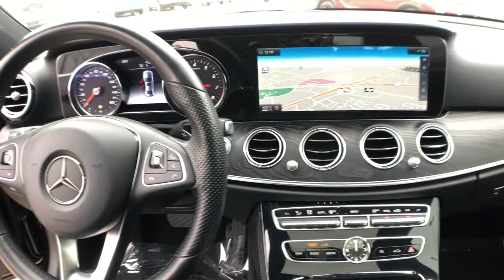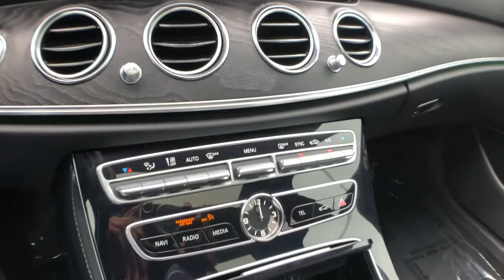2017 Mercedes-Benz E-Class Mckinney, Frisco, Plano, Dallas, Fort Worth, TX HA025092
Black Used 2017 Mercedes-Benz E-Class available in McKinney, Texas at Nissan of McKinney. Servicing the Frisco, Plano, Dallas, Fort Worth, TX area.
2017 Mercedes-Benz E-Class E 300 - Stock#: HA025092 - VIN#: WDDZF4JBXHA025092

Black 2017 Mercedes-Benz E-Class E 300 w/Navigation Odometer is 6188 miles below market average!
Navigation system: COMAND,KEYLESS GO Comfort Package Code,Lighting Package Code,Parking Assist Package Code,Premium 1 Package,Sport Interior,Sport Package,Sport Wheel Package,8 Speakers,AM/FM radio,HD Radio,Live Traffic,Premium audio system: COMAND,Radio data system,Radio: COMAND Navigation (NTG 5.5),SiriusXM Radio,Weather band radio,Air Conditioning,Automatic temperature control,Front dual zone A/C,Rear window defroster,Electric Trunk Closer,Head restraints memory,Memory seat,Power driver seat,Power steering,Power windows,Remote keyless entry,Steering wheel memory,Steering wheel mounted audio controls,Four wheel independent suspension,Speed-sensing steering,Traction control,4-Wheel Disc Brakes,ABS brakes,Anti-whiplash front head restraints,Dual front impact airbags,Dual front side impact airbags,Emergency communication system: mbrace2,Front anti-roll bar,Hands-Free Access,KEYLESS GO,Knee airbag,Low tire pressure warning,Occupant sensing airbag,Overhead airbag,Perforated Front Brake Discs & Fr Brake Calipers,Power adjustable front head restraints,Power adjustable rear head restraints,Rear anti-roll bar,Power moonroof,Blind Spot Assist,Brake assist,Electronic Stability Control,Rear-View Camera,Delay-off headlights,Fully automatic headlights,Rear fog lights,Panic alarm,Security system,Speed control,Auto-dimming door mirrors,Bumpers: body-color,Heated door mirrors,Power door mirrors,Sport Body Styling,Turn signal indicator mirrors,Apple CarPlay/Android Auto,Auto tilt-away steering wheel,Auto-dimming Rear-View mirror,Driver door bin,Driver vanity mirror,eCall Emergency System,Front reading lights,Garage door transmitter: Homelink,Genuine wood console insert,Genuine wood dashboard insert,Genuine wood door panel insert,Illuminated entry,Leather Shift Knob,NFC Wireless Charging,Outside temperature display,Overhead console,Parking Pilot,Passenger vanity mirror,Rear reading lights,Rear seat center armrest,Sport Interior (P15),Tachometer,Telescoping steering wheel,Tilt steering wheel,Trip computer,Front Bucket Seats,Front Center Armrest,Heated Front Seats,MB-Tex Upholstery,Power Front Seats,Power passenger seat,Split folding rear seat,Passenger door bin,18 AMG 5-Spoke Alloy Wheels,Alloy wheels,Rain sensing wipers,Variably intermittent wipers,++Apple CarPlay and/or Android Auto++,**NAVIGATION / NAVI / GPS**,Back-Up Camera,Back-Up Sensors,**SUNROOF / MOONROOF**,Alloy / Aluminum Wheels,AMG Sport Package Exterior,AMG Line Exterior